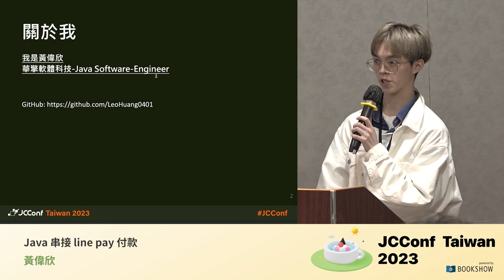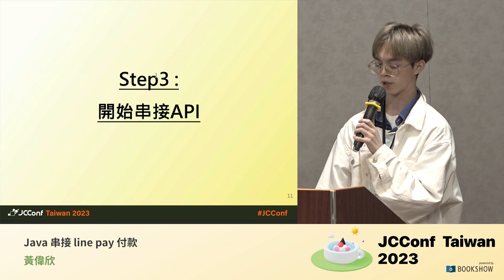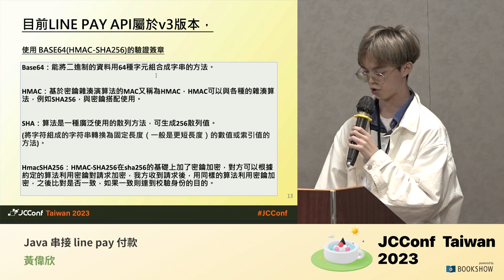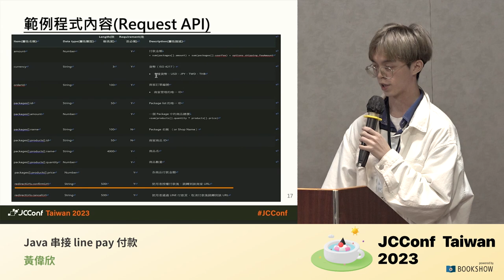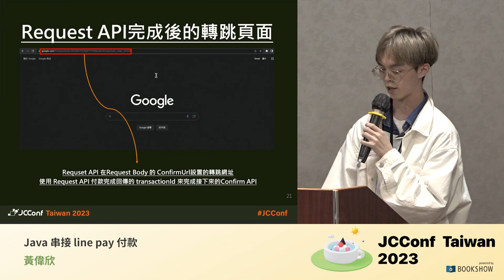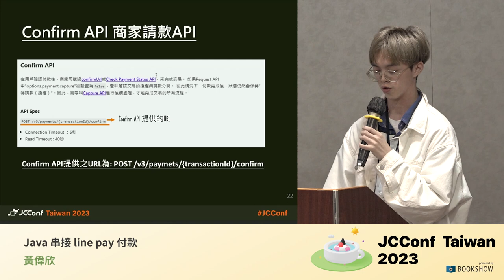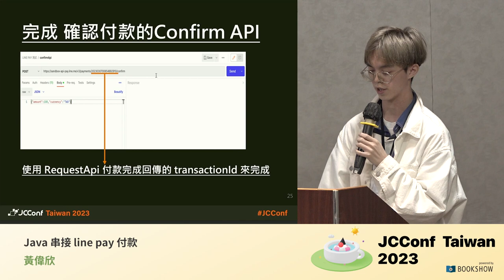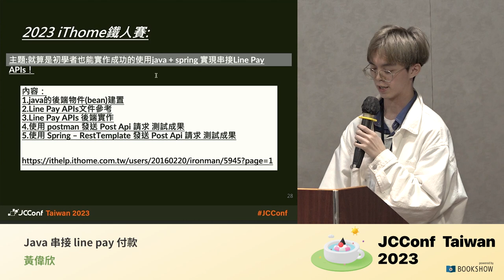203 02 Java 串接 line pay 付款